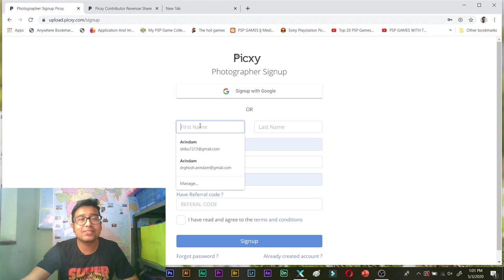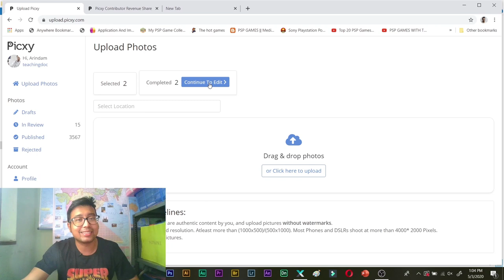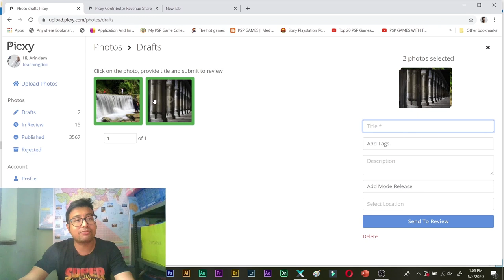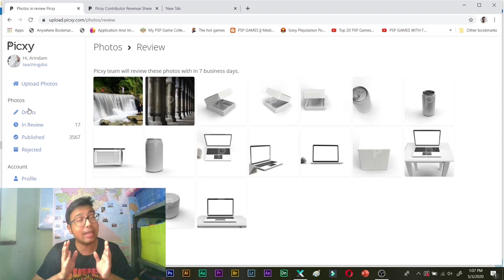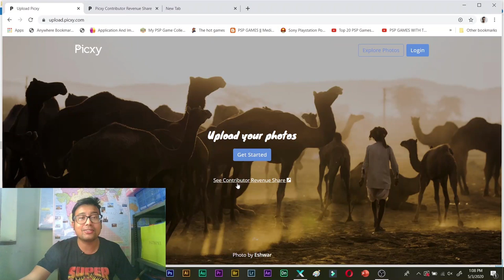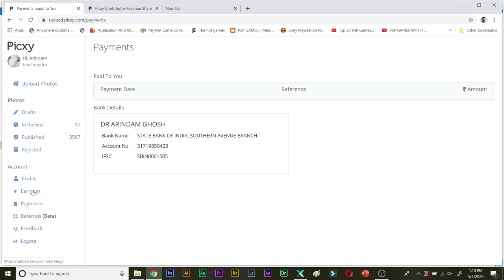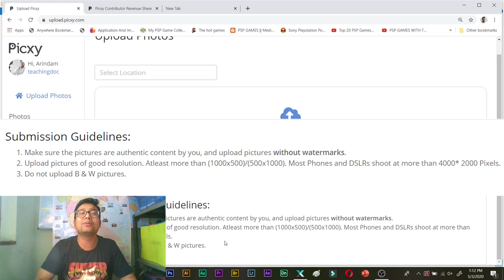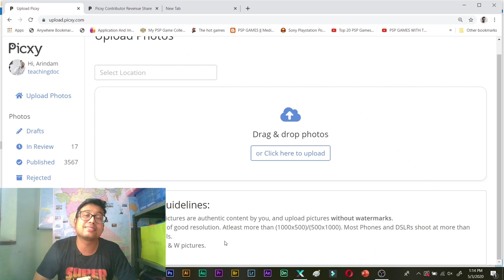Picxy review and step by step upload guide for stock photographers.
Picxy review and step by step upload guide for stock photography.

Did you find the hidden CODE of the day? Type it in the comments to let me know  that you have watched the entire video. Thanks in advance !